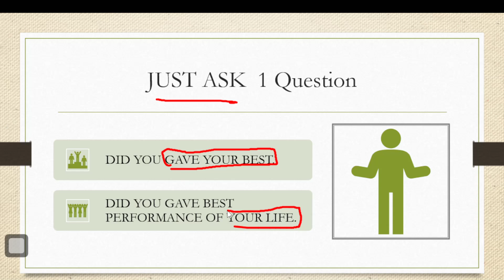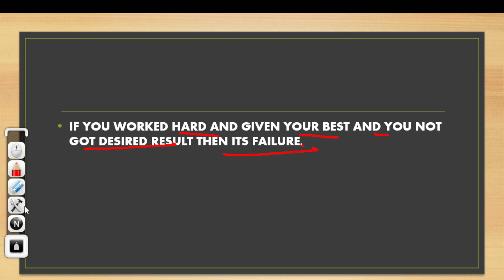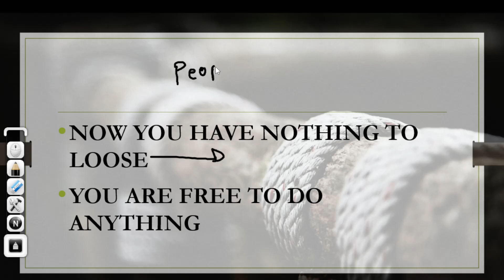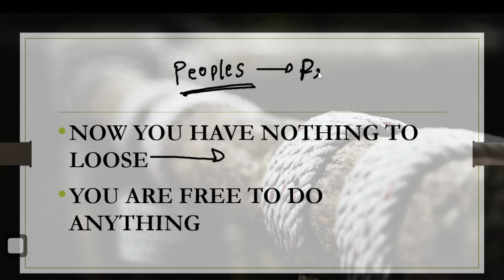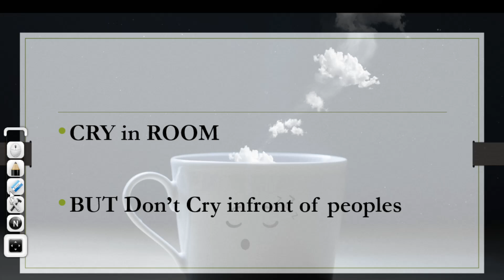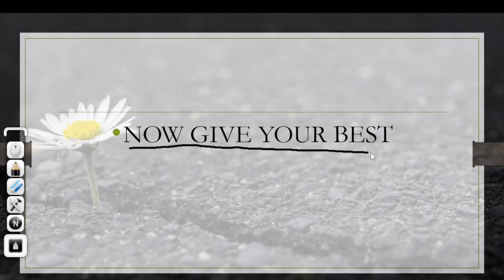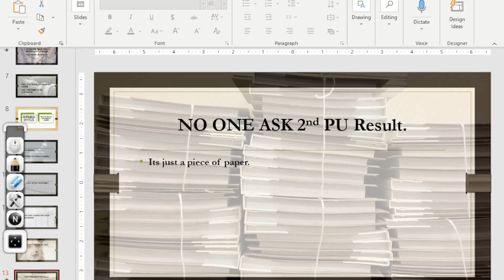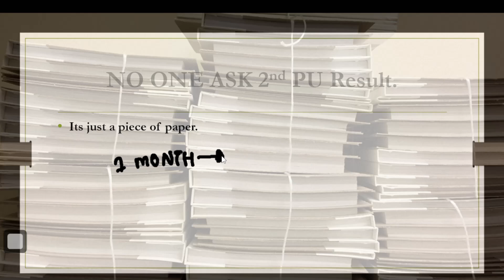2nd PUC Result 2022 // Got Less marks than excepted // Result Motivation